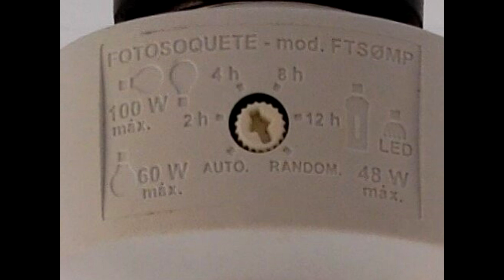FotoSoquete Exatron E27 - Regulagens (como regular em detalhes)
Descrição e regulagem - Soquete com fotocélula temporizado